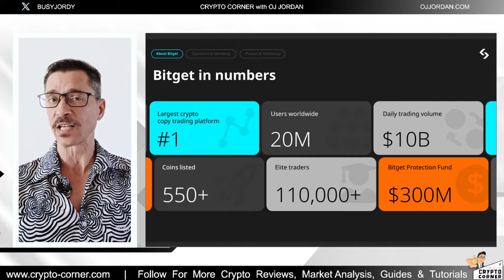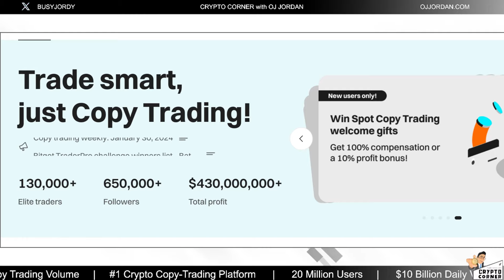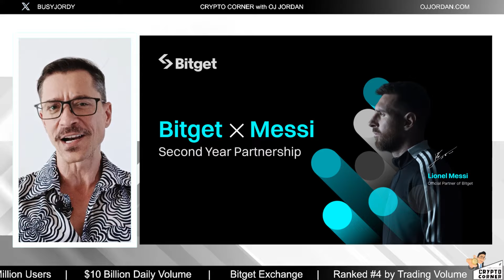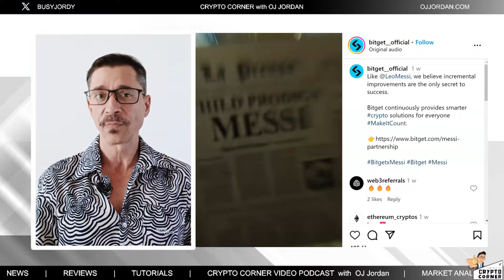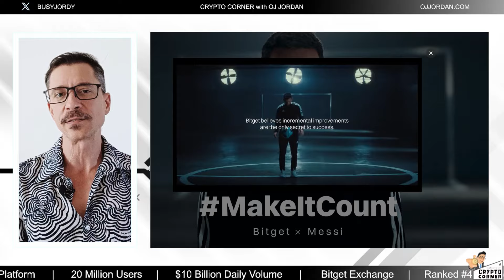Breaking: Messi Teams Up with Bitget for a Second Year! Huge Deal For Crypto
CRYPTO CORNER Ep:682

Purchasing cryptocurrencies poses considerable risk of losses.

Crypto Corner Video Podcast topics include:
Other top crypto content creators to check out: Chico Crypto, Altcoin Buzz, BitBoy Crypto, Tone Vays, Altcoin Buzz, Around the Blockchain, Crypto Banter

B-roll footage: Videezy.com, Pixabay.com, Pexels.com
All Original Content ©️OJJordan2023